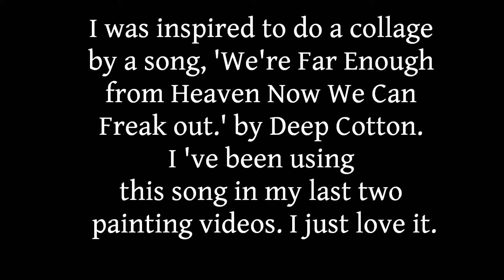Freak Out Paper Collage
Song Collage: The making of Freak Out collage in stop motion